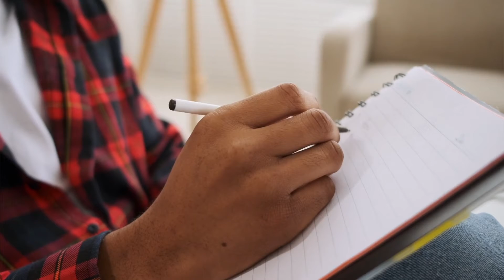This Journal Exercise will get YOU HEALTHY!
What's up, TEAM!? ⚡️⚡️

Here's a very quick journal prompt that will help you improve your health. This journal exercise will get you healthy! MY BAD, You're already healthy! Let's go. This journal exercise will get you healthIER!